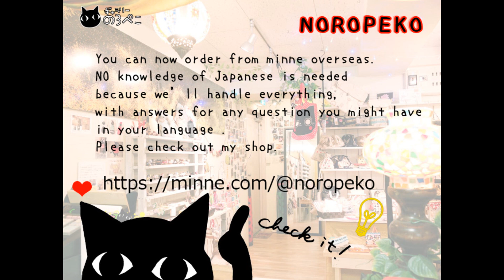いなみ工房さん(沖縄県)/正絹着物地の弔事仏事用の袱紗｜ ギャラリーのろぺこ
遠山にヱ霞菊模様刺繍の弔事仏事用ふくさです。正絹着物地で手触りも柔らかいです♪使った後は折りたたんでバッグにしまえます。刺繍面は光沢がある糸で、動画で角度を変えて撮影しました～。同じシリーズがいろいろありますので、作家さん作品ページでご覧くださいね♪お祝い用の袱紗もありますよー。